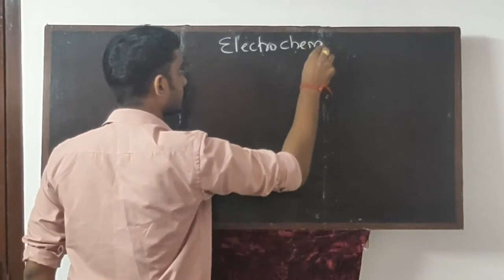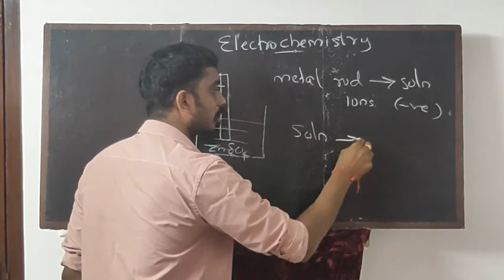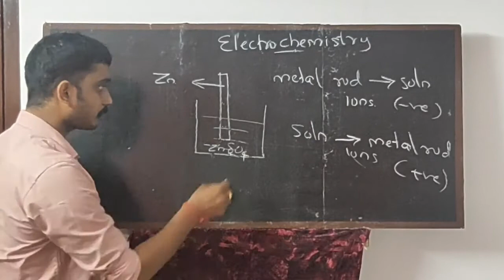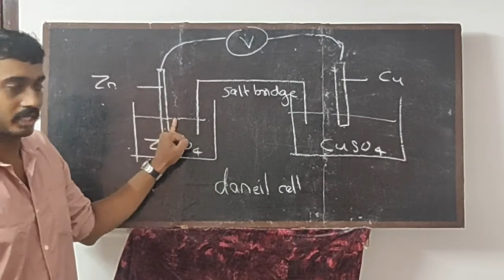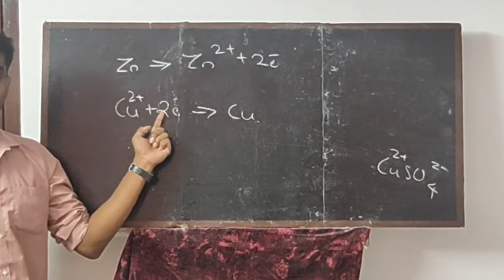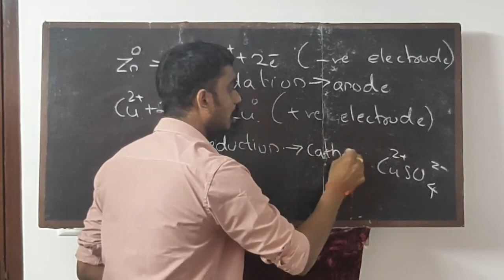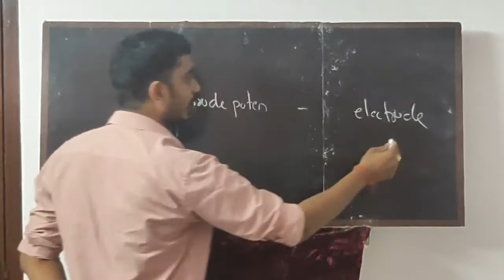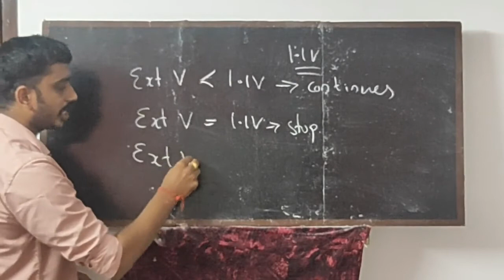Electrochemistry plus two CBSE AND STATE chapter three part one in Malayalam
Free classes for students